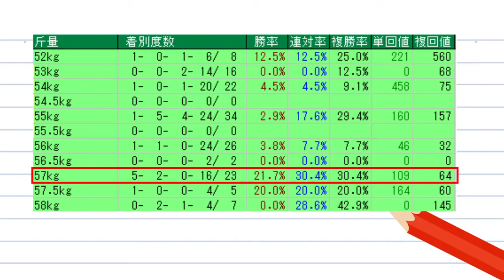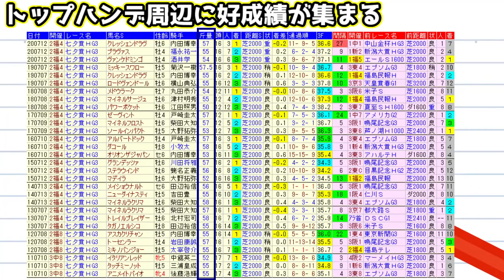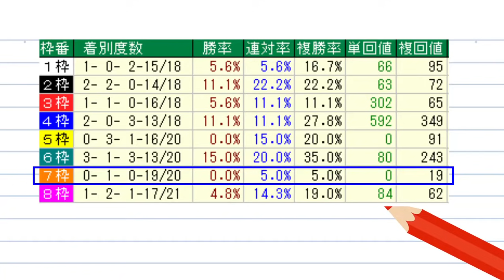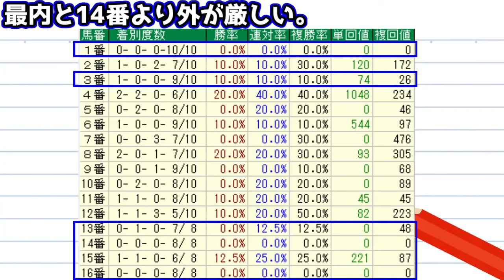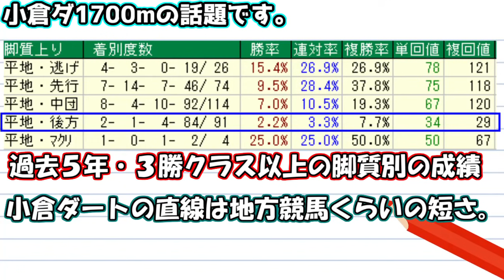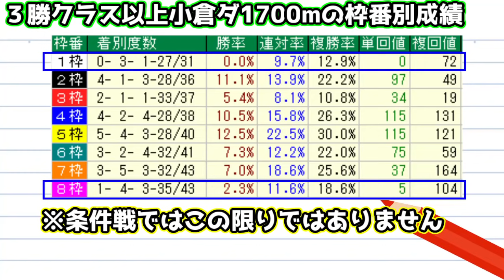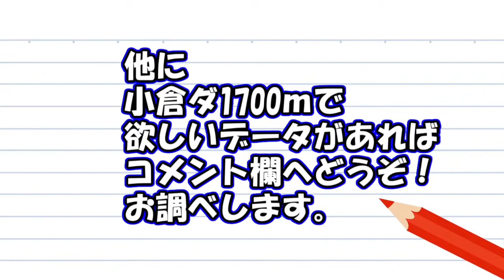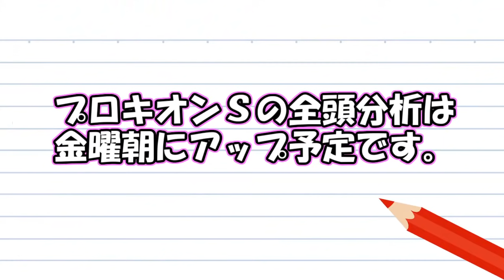【競馬】七夕賞 プロキオンS 2021 直前展望(全頭分析はブログで）ヨーコヨソー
・先週のCBC賞では鉄板軸馬にピクシーナイトを指名して4連勝！
今週も重賞限定情報を配信！チャンネルメンバーシップはこちら

・ ソフトさんの競馬予想公式ブログはこちら！

・先週は宝塚記念で133.4倍万馬券的中！
・地方競馬も情報満載! 地中海厳選レースはこちら！

今週は 七夕賞 プロキオンS 2021 予想動画をアップ予定！
来週は 函館記念 中京記念 2021 予想動画をアップ予定！